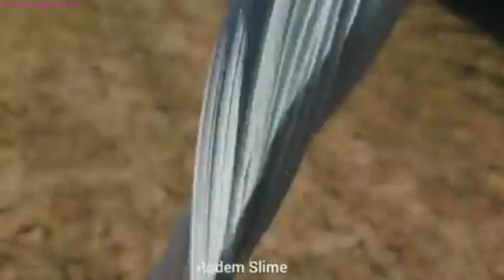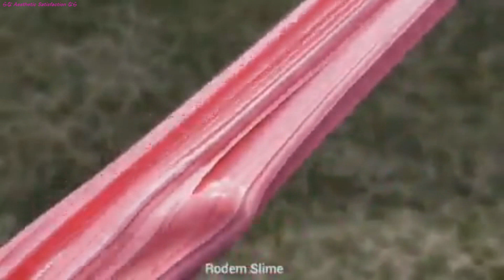The Most Satisfying Slime ASMR | Video That Will Calm Down Your Nerves | #761